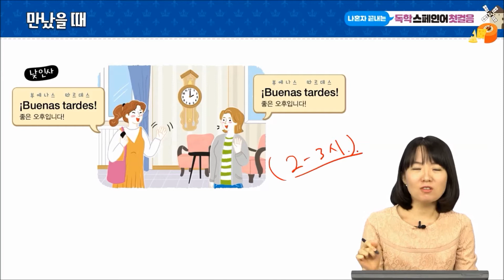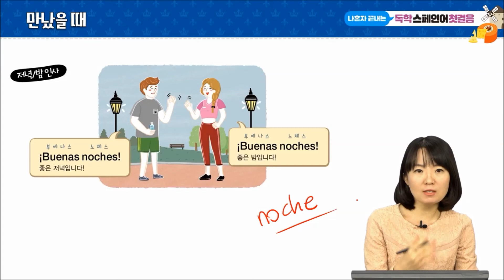[토막 상식] 스페인어권 사람들의 식사 시간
나혼자 끝내는 독학 스페인어 첫걸음 02강 중에서
스페인어, 혼자 공부해도 문제없어!
[나혼자 끝내는 독학 스페인어 첫걸음]은 독학자 맞춤형 교재랍니다.
책 한 권으로 스페인어 기초 과정을 끝낼 수 있어요!

[나혼자 끝내는 독학 스페인어 첫걸음] 도서 구매하기